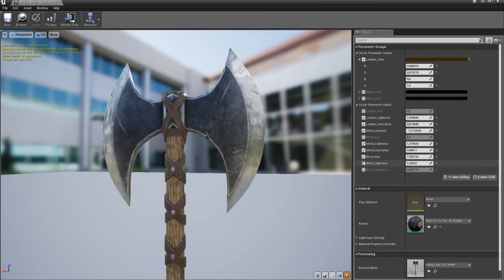Viking Axe 3D Model - UE4 Material Parameters Showcase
Short showcase of how the material instance works in Unreal Engine 4.

This is one of the viking axe 3d models that I've made as a part of a course and a personal practice with a purpose of selling them on a online marketplace. I've created these according to historical references and replicas. Shape of the Curved war axe is inspired by Leviathan Axe from God of War. I've gained some experience working on these models and learned how to work efficiently with models of a similar type.

I've modeled and sculpted these in Blender 2.8 and the texturing was done in Substance Painter. I've created my own smart material that was reused for all the axes with some personal changes to make each feel unique. I've also set up a customizable material in UE4 to be able to change the color, lightness and hue of the wood, leather and metal parts of the axe.